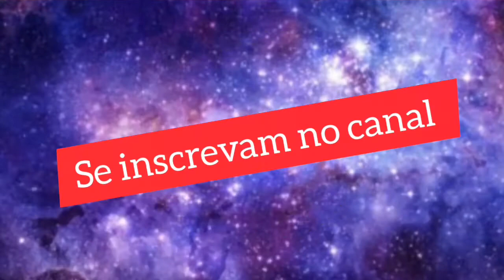VIVI E JON VLOGS TERMINARAM